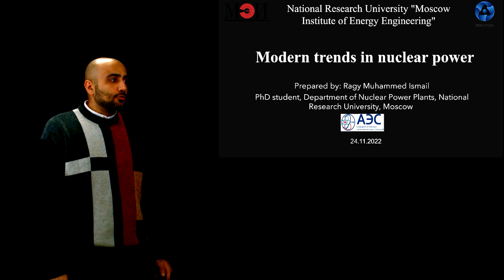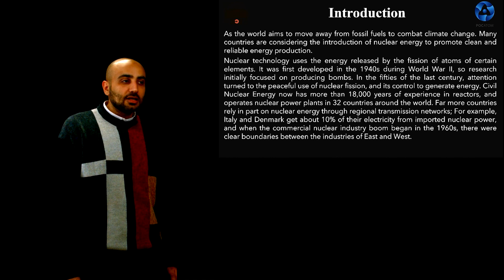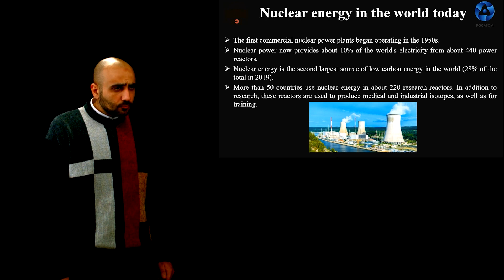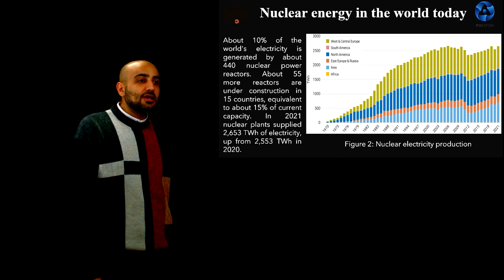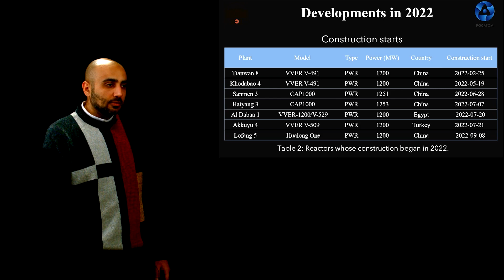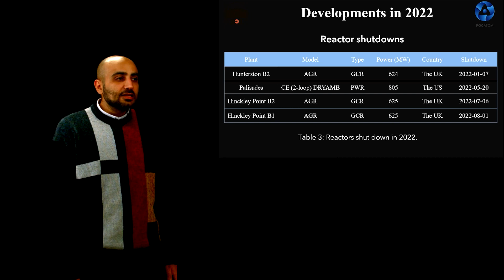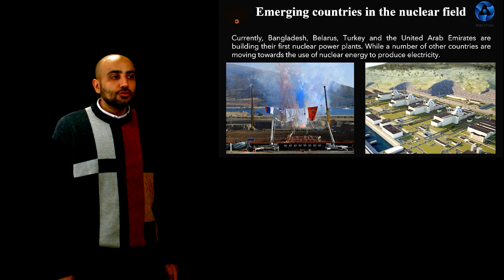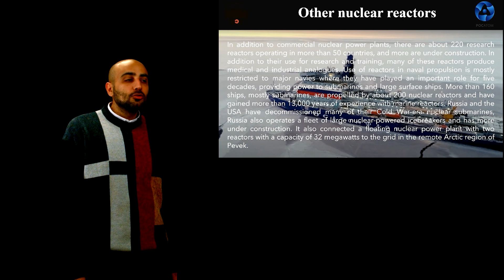Contemporary trends of energetics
Ismail Ragy Muhammed
Researcher
National Research University "Moscow Power Engineering Institute"